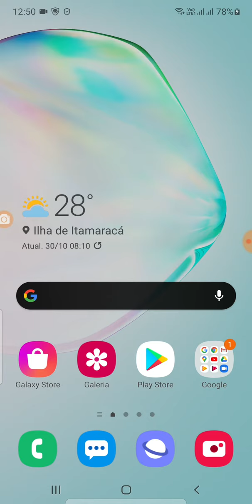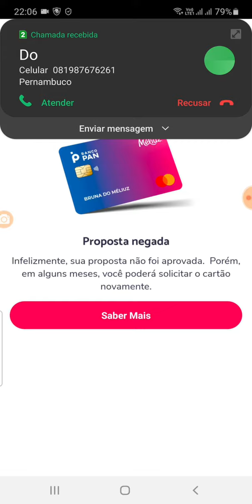Melius Resultado🤭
Com Point Smart aceite cartões de crédito e débito onde e quando quiser. Com o Point, seu negócio não tem limites!